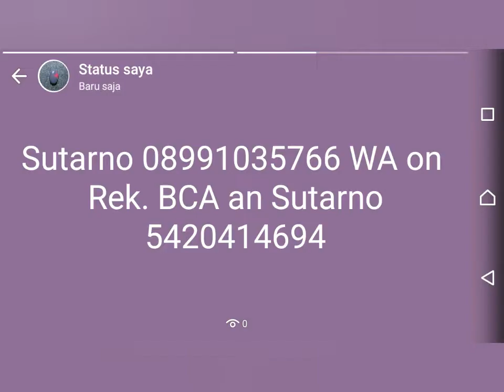550rb dapat kalimaya teh kristal Banten anti senter cp 08991035766 WA on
Kontak whatsapp langsung